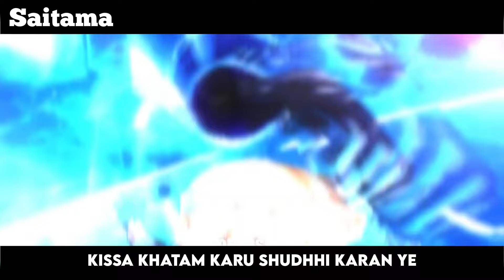Saitama Vs Cosmic Garou (Hindi Rap) | insane | ( Hindi Anime Rap)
Track : Saitama Vs Garou Hindi Rap

Artist : insane

Vocal : insane

 Lyrics : insane

Mix Master : insane